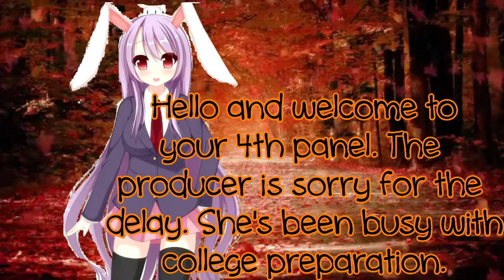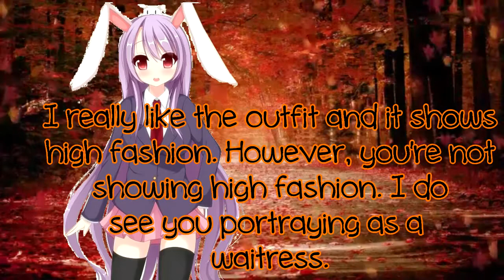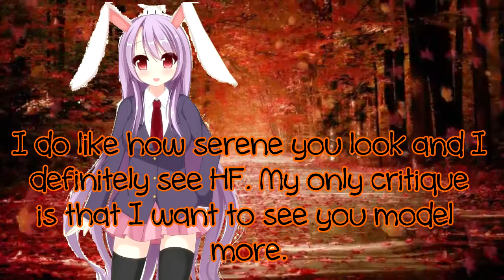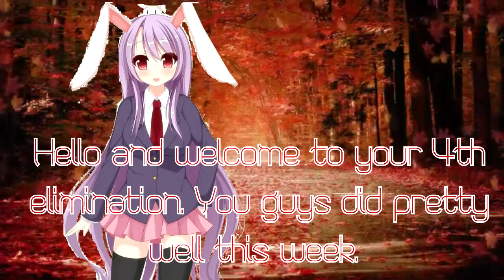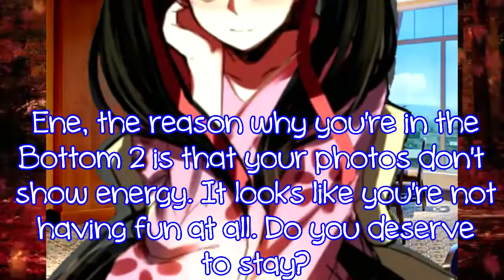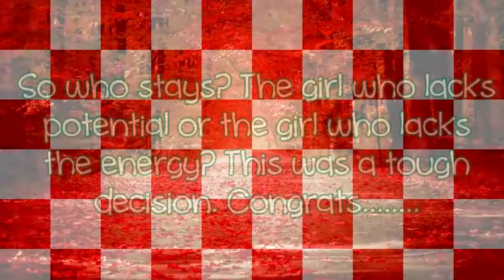The Next Top Model: Popstars vs. Anime Edition [Episode 4] [Viva la Dolce]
SORRY FOR THE DELAY GUYS~ Been busy for college. Anyway, here is the episode and hope you enjoy~

Contestants:
1. Lily
2. Ariana
3. Ke$ha
4. Nana
5. Kana
6. Neliel
7. Mio
8. Ene
9. Kagura
Eliminated:
1. Asuka
2. Ellie
3. Eri
4.

Songs:
Togameru Kage- momori
Cryogenic- Hatsune Miku
Snow Halation- Muse